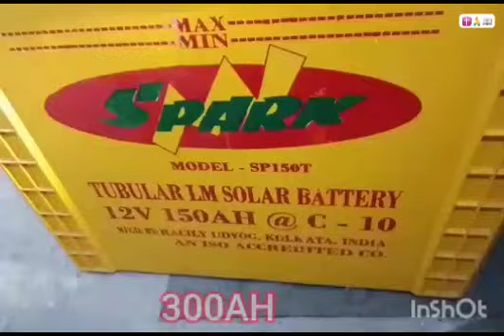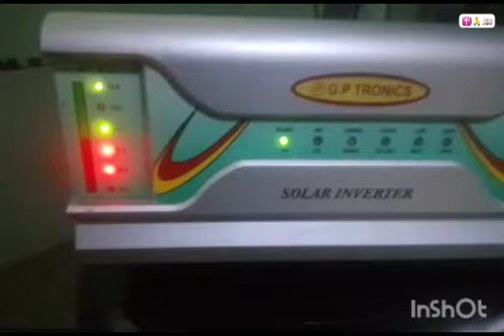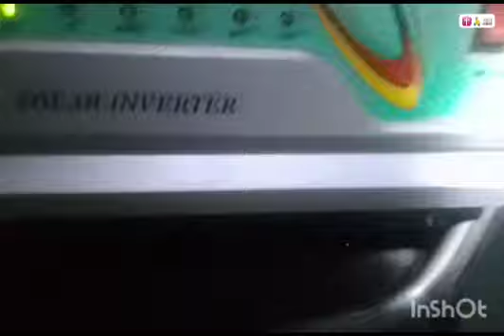SOLAR INVARTER TUIKUAL SOUTH LOCAL COUNCIL HOUSE 🏡 REPAIRING.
Tuikual South Local Council House 🏡 Solar Invarter.
Ka va siamṭhat veng vawng tak em aw.. 🤭 😇

Video from 𝐏𝐂.𝐋𝐚𝐥𝐜𝐡𝐡𝐮𝐚𝐧𝐚𝐰𝐦𝐚 ᵖᶜˡᶜᵃʷᵐᵃ